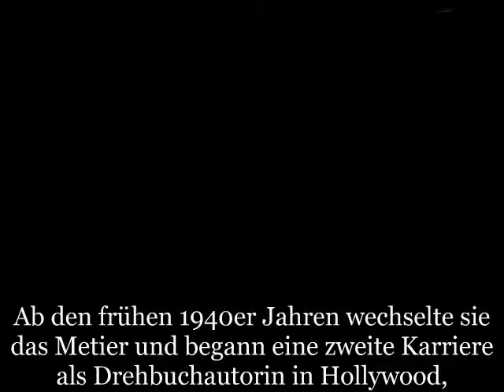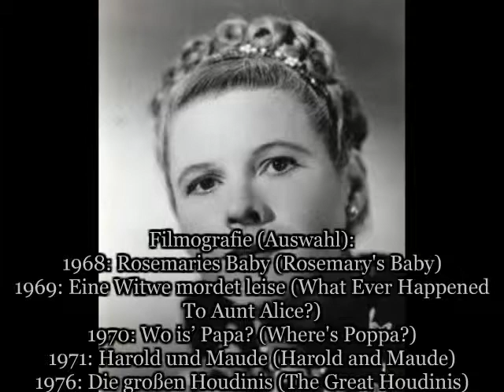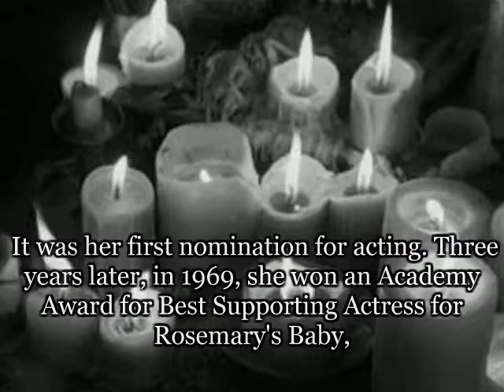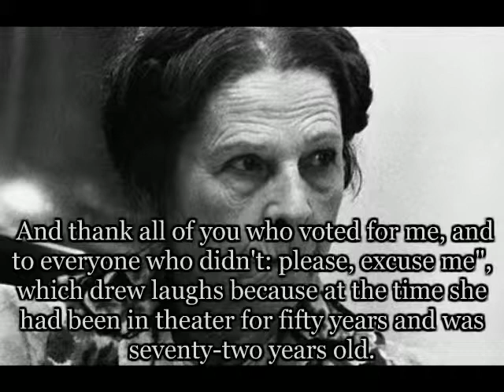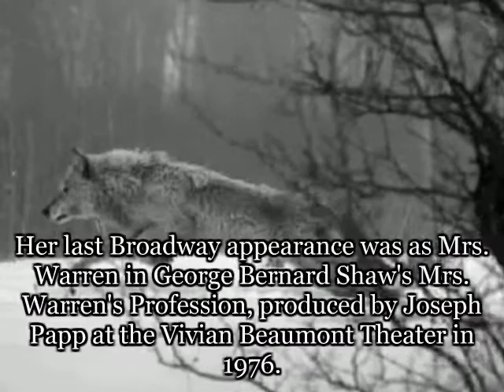A Tribute to Ruth Gordon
Ruth Gordon (* 30. Oktober 1896 in Quincy, Massachusetts, USA; † 28. August 1985 in Edgartown, Massachusetts, USA) war eine US-amerikanische Schauspielerin und Bühnenautorin, die als Schauspielerin den Oscar gewann (Rosemaries Baby) und dreimal als Drehbuchautorin nominiert wurde.